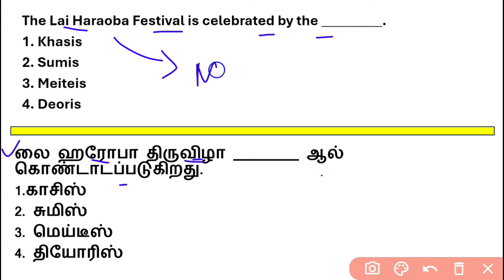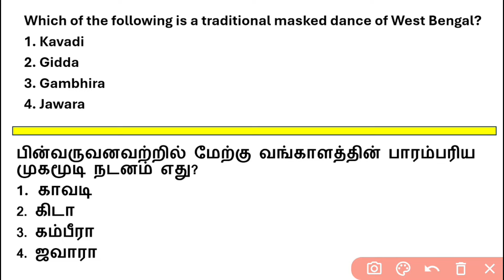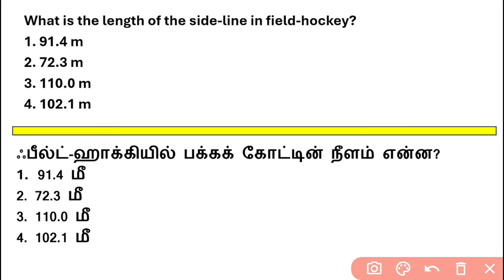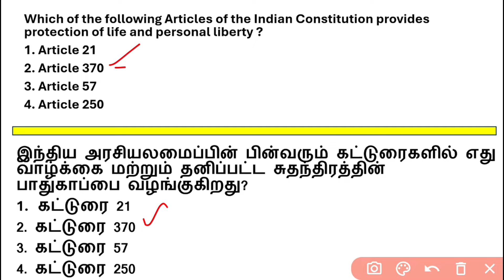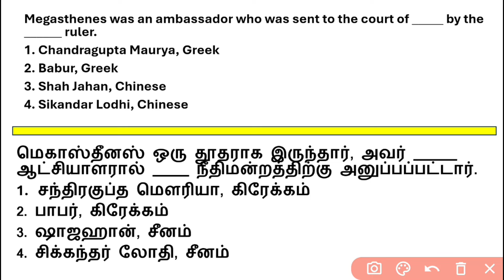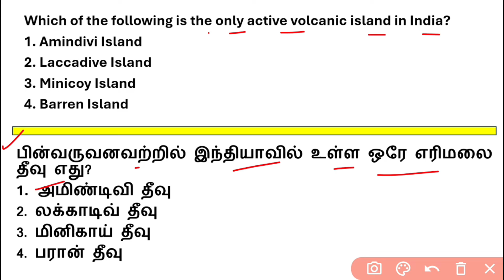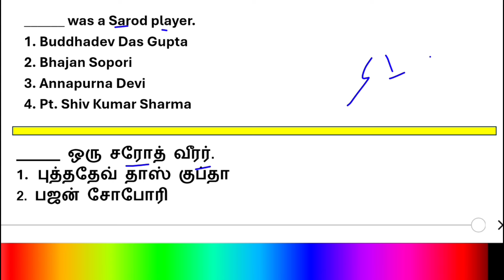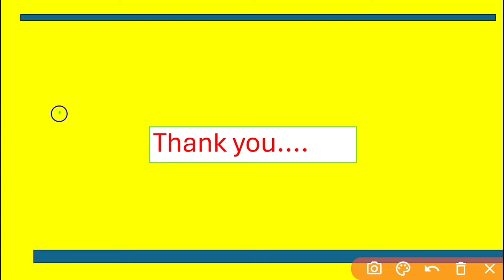SSC MTS & HAVALDAR 2024 | GENERAL KNOWLEDGE | PREVIOUS YEAR QUESTIONS-27 | SUTHAN COACHING